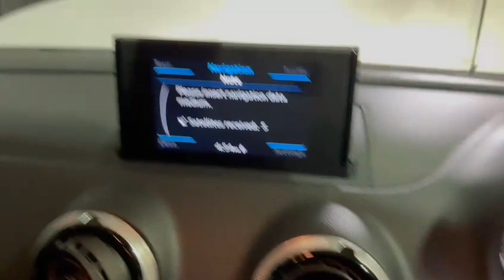Audi A3 1.8 TFSI S line S Tronic quattro Euro 6 (s/s) 3dr